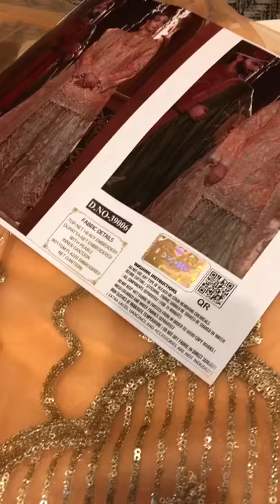BEAUTIFUL DRESS FULL LOOK Fepic#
Video from BOMBAY'S TIKKA BOTI 🍗🍟